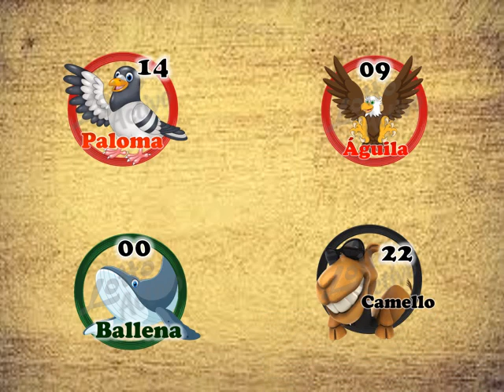DATOS ANIMALITOS LOTTO ACTIVO Y GRANJITA KJ 06 03 2020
HOY EL DATO ESPECIAL DE KJ LO VA A DEJAR EN FACEBOOK  BUSCANOS CON DATOS KJ  HAY TE VAMOS A DEJAR LOS DOS MAS FIJOS DEL DIA